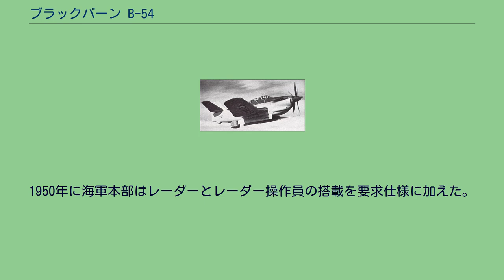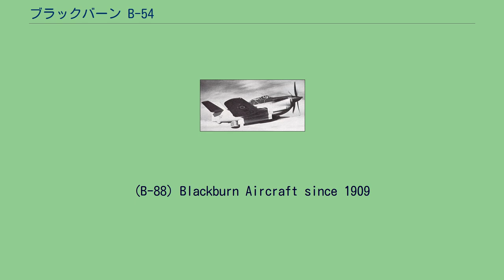ブラックバーン B-54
ブラックバーン B-54 ブラックバーン B-88 ブラックバーン B-54（Blackburn B-54）とB-88は、第二次世界大戦直後の時期に英国の艦隊航空隊（FAA）向けに開発された艦載 対潜哨戒機の試作機である。
これらの機体は中翼に配置した逆ガルウィングの主翼と首輪式降着装置を備えた通常の形式の単葉機であった。
パイロットと偵察員は胴体頂部の長いキャノピーに覆われタンデムに配置されていた。
B-54はレシプロエンジンで、B-88はターボプロップエンジンで二重反転プロペラを駆動し、レーダー操作板は長い胴体内爆弾倉の直後にある胴体後部の引き込み式レドーム内に収められていた。
フェアリー ガネットが選ばれたため本機の開発は破棄された。
B-54又はY.A.5は先進的な艦載対潜哨戒機を求めた要求仕様 "G.R.17/45"に応じてブラックバーン・エアクラフトが設計した機体であった。
競合するフェアリー社は同じ要求仕様でフェアリー 17を設計し、この機体が最終的に競作の勝者となるフェアリー ガネットとなった。
オリジナルのY.A.5は、二重反転プロペラを共通のギアボックスを介して駆動する2基のネイピア ナイアド ターボプロップエンジンで構成される新しいネイピア ダブル・ナイアドを装着するように設計されていた。
このエンジンは最終的にキャンセルされたため、Y.A.5は二重反転プロペラを駆動するロールス・ロイス グリフォン 56を装着したY.A.7として進空した。
この機体はフェアリー社設計の機体に先立つ1949年9月20日に初飛行を行った。
1950年に海軍本部はレーダーとレーダー操作員の搭載を要求仕様に加えた。
Y.A.7は更に改良され、操縦性の改善のために空力的に洗練され3人目の搭乗員の席が加えられたY.A.8となり、1950年3月3日に初飛行を行った。
Y.A.8の設計は1950年7月19日に初飛行を行ったB-88：Y.B.1機の基本となった。
B-88は、Y.A.5に装着された元々のナイアド エンジンと設計面で類似したアームストロング・シドレー ダブルマンバを装着した。
この設計の開発が長引いたことと既にダブルマンバを装着して着艦試験をこなし、元々の要求仕様を全て満たした状態で運用に入る予定のフェアリー ガネットが有望なこともあり艦隊航空隊はこの機体に対する興味を失った。
B-54 / B-88は、中翼配置の逆ガルウィングの主翼と垂直尾翼の半ばの位置にかなりの上反角のついた水平尾翼を持つ大型の単発単葉機であった。
フェアリー ガネットとは異なり逆ガルウィングの折れ目部分だけで分割される簡単な主翼の折り畳み構造を有していた。
高さのある胴体にはエンジンと大型の兵装収納倉を持ち、頂部の一体型キャノピーの下に2名の乗員がタンデムに座った（ガネットの3名目の乗員はブラックバーン社の設計がキャンセルされた後で要求された）。
降着装置は通常の首輪式であり、レーダー走査板はフェアリー ガネットとほぼ同様に胴体後部の引き込み式レドーム内に収められていた。
ネイピア ナイアド エンジン開発のキャンセル後、試作機には直ぐに入手可能な直径13 ft (4 m)の6枚二重反転プロペラを駆動する出力2,000 hp (1,491 kW) のロールス・ロイス グリフォン 56を装着した。
B-88ではアームストロング・シドレー マンバを基礎にしたダブルマンバ（"ツインマンバ"としても知られる）で8枚ブレードの二重反転プロペラを駆動していた。
B-88で使用されたASMD.1 エンジンは2,950 hp (2,200 kW) の出力を発生した。
(B-88) Blackburn Aircraft since 1909